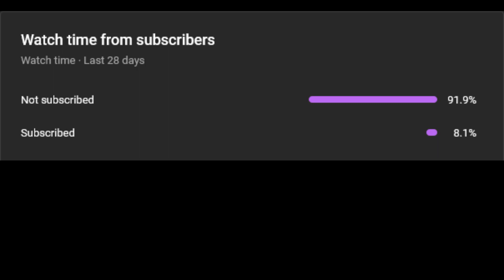Halo CE MCC Modded - Operation Rubecca Reloaded: Mission 1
PEACE!

My PC:
MS Raider M320 Solider 500
AMD Ryzen 3 1200 AF
Asus Prime Gammix 8GB (x2) DDR4 3000MHz
Kingston A400 240GB SSD
WD Blue WD30EZAZ 3TB Sata 3
AFOX Radeon Rx 560 4GB GDDR5 Dx12